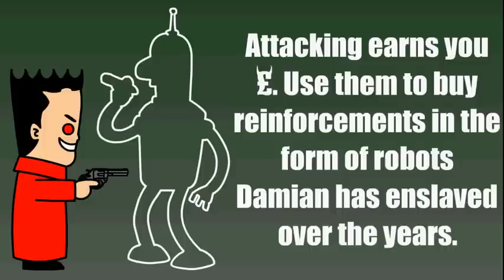CH5: Demon Robots vs. The Alien Indestructorb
A video to save you the bother of playing the game... that plays itself. You lazy bastard!